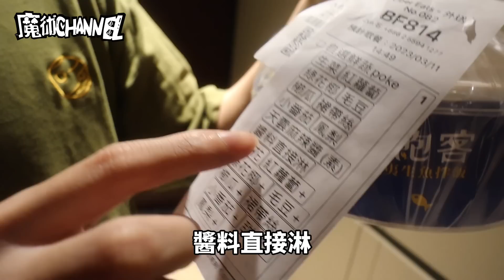youtuber互叫外送! 天堂地獄這也太扯了吧! 居然可以這樣叫?!【魔術Channel】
這企劃太有趣了啦~!
記得去其他人的影片看我送的多棒啦!